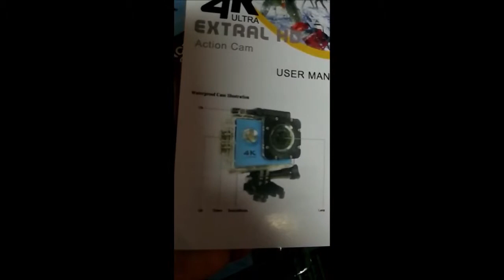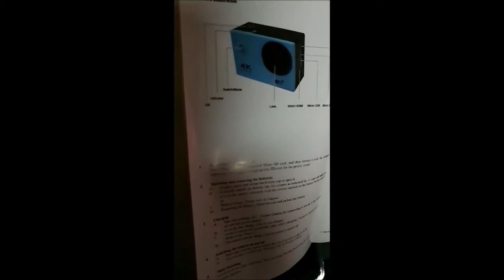Camara Sumergible 4k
Vamos a ver que nos trae la cámara Go Gear Pro, su precio donde conseguirla y sus características tecnicas.